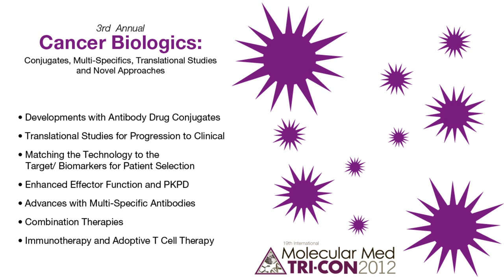Cancer Biologics - Molecular Medicine Tri-Conference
A conference on Cancer Biologics presenting pioneering work with antibody drug conjugates, multi-specific antibodies, Fc engineered  antibodies, scFv fused receptors, cytokines, peptides, novel scaffolds, combination therapy, engineered autologous T cells and a patient specific idiotype vaccine. It includes discovery of new and good targets, determination of the right product for the target, biomarkers for patient selection, the benefits of site-specific conjugation, a focus on potent payloads and payload linkers, and means of optimizing stability and potency.  Pre-clinical results will be presented with relevant models, biomarkers and PKPD to improve translation to the clinic. Evidence for success will be shown through clinical study results, demonstration of proof of concept, and improved efficacy and therapeutic index. Products include CMC-544, Blinatumomab, Duobody, IMCgp100, Elotuzumab, Sym004, ALM201, Ficlatuzumab and targets include CD22, CD19, CD3, CD44, 5T4, CS1, EGFR, HGF, Mage-A3, Ny-ESO-1, PD-1, PD-L1